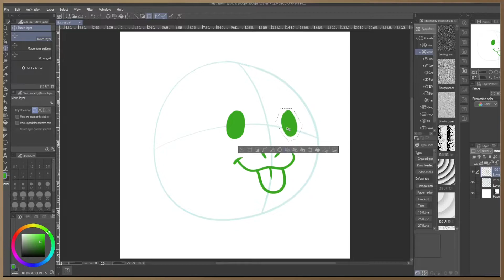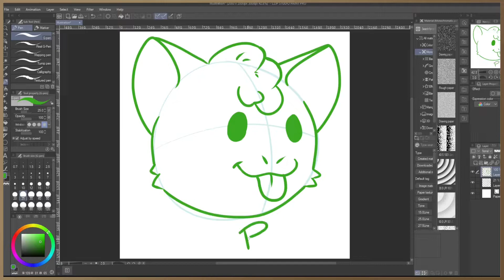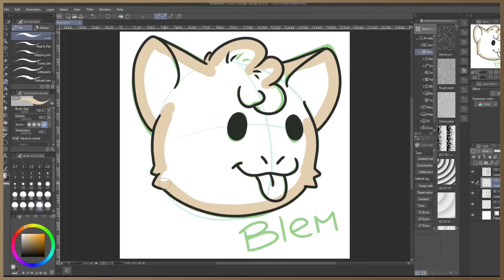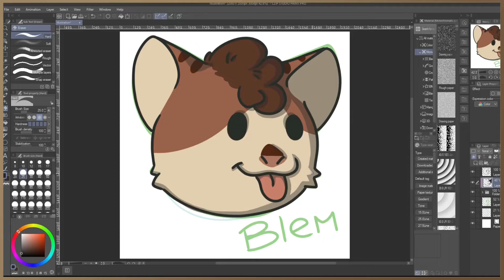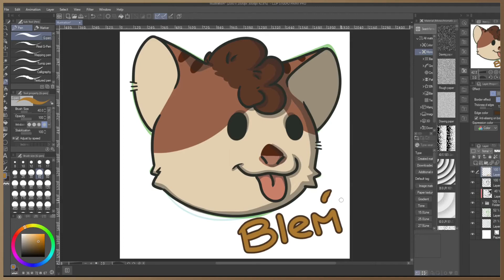Speed paint BLEM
Wanting to create a cute emote style face that had its tongue stuck out, i pictured the action itself making the noise "Blem".

If you like my work and would like to see more, i stream on Twitch mon,wed,friday 7/8pm-10pm GMT